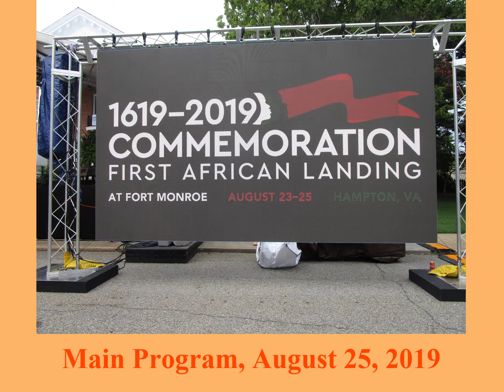Photos: 1619 Commemoration, Healing Day, Main Program, 8/25/19